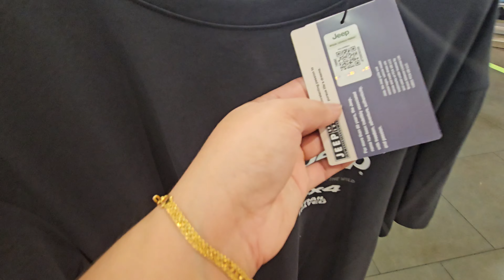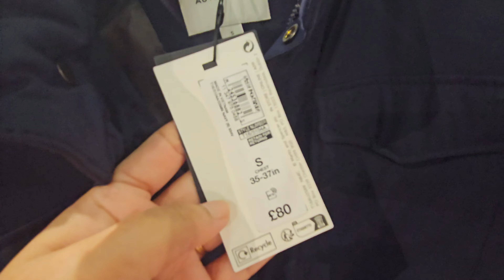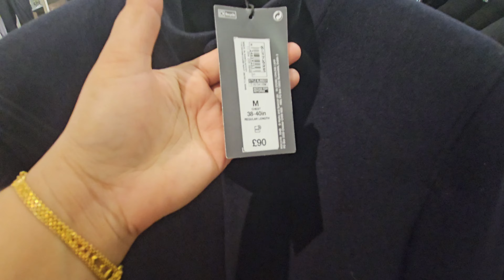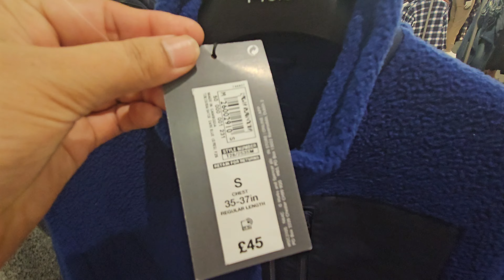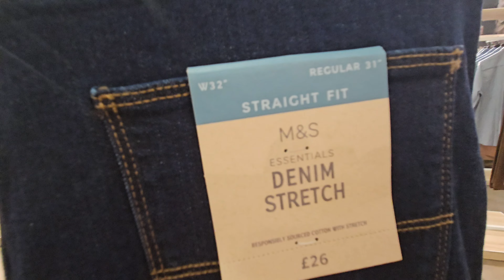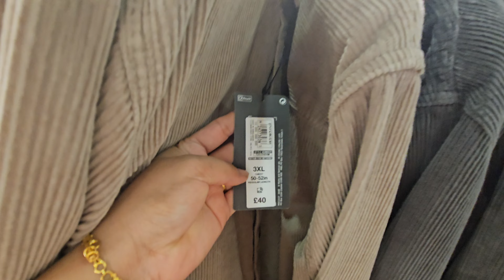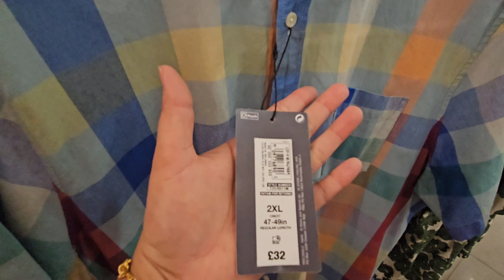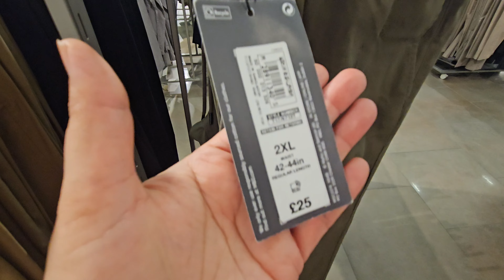M&S 🍁LATEST AUTUMN 🍂 COLLECTION SEPTEMBER 2023